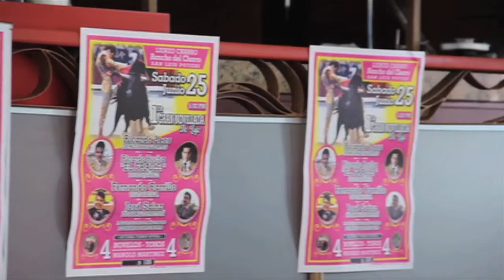Presentaron novillada del 25 de junio